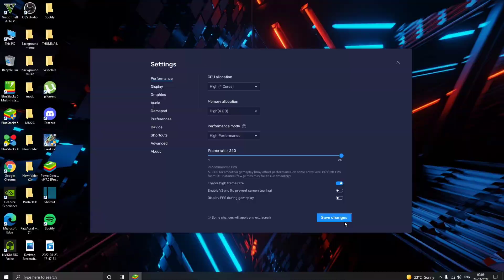HOW TO GET FREE BTS CRYSTAL TOKEN | FREE FIRE REDEEM CODE TODAY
HOW TO GET FREE BTS CRYSTAL TOKEN | FREE FIRE REDEEM CODE TODAY | 24 MARCH REDEEM CODE FREE FIRE | FF REDEEM CODE

BTS CRYSTAL TOKEN REDEEM CODE TODAY | EXCHANGE YOUR BTS CRYSTAL NOW NEW EVENT

Searching keywords ✅

fficTURNAMENT redeem code
new Redeem Code Today
how to get BTS Crystal token free fire
BTS event mein spin kaise karna hai
BTS event bundle kaise milega free fire
how to get BTS Bundle free fire
Total Gaming
Ajjubhai

free fire
event new event
noyon gamer
free fire new event bangla
free fire bts picked crate event
bts picked crate event free fire
purple shade bundle
bangladesh server event
noyon
gen ff picked bundle
bts crystal release
free fire bts crystal release
bts
bts bundle
free fire bts bundle
bts event
star gamer
star gamer new video
star gamer tonight update
How to collect BTS crystal token in free fire
bTS crystal token kaise milega
How to complete spend 200 diamond mission
BTS crystal token kaise claim kare
New event
New bts bundle UP event free fire
new bts bundle up event
how to complete bts bundle up event
how to complete new BTS bundle up event in free fire
BTS bundle of event Kaise complete Karen
free fire new went Kaise pura Karen
how to claim bts crystal token in free fire
free fire new BTS crystal token Kaise Milega
spend 2000 diamonds free fire BTS token
how to get BTS token in free fire

1. 🇮🇩 Garena Free Fire Indonesia Server
2. 🇧🇷 Garena Free Fire Brazil Server
3. 🇳🇵 Garena Free Fire Nepal Server
4. 🇮🇳 Garena Free Fire India Server
5. 🇵🇰 Garena Free Fire Pakistan Server
6. 🇸🇬 Garena Free Fire Singapore Server
7. 🇧🇩 Garena Free Fire Bangladesh Server
8. 🇹🇭 Garena Free Fire Thailand Server
9. Garena Free Mena Server
10. 🇷🇺Garena Free Fire Russia Server & More 😇